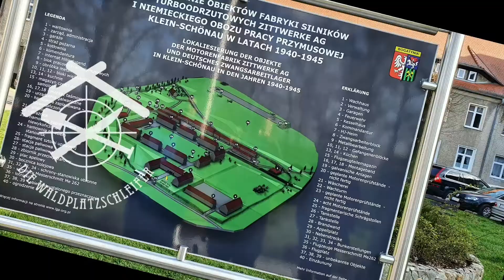Die Zittwerke und Bunker (trailer)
Wit waren in Zittau und Umgebung unterwegs. Die Zittwerke bildeten einen schönen und auch traurigen Abschluß.